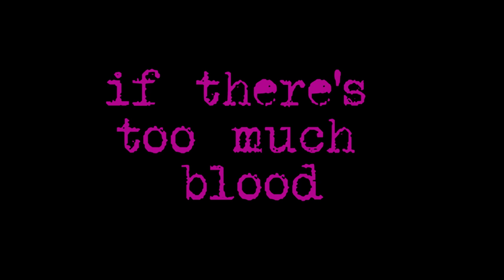Snake with a Human Tail Trailer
A disturbed rape victim changes his identity and gender to get the ultimate revenge on the deranged priest who ruined his life.